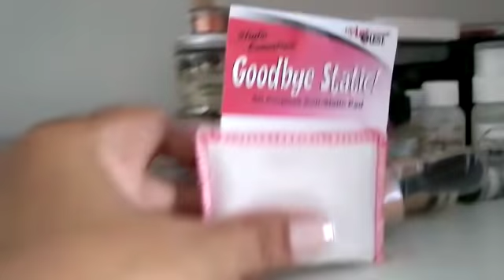Como organizar seu material - Parte 1 (Tintas e Auxiliares)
Bora organizar nosso material?! Vamos começar uma temporada de dicas pra vcs, esse é o video Parte 1, afinal artesanato tem muuuuuuiiiiittttoooosss materiais, rs.
Cada semana iremos postar a organização de determinados materiais.

Deixem perguntas do qual material vcs gostariam de dicas!

INSPIRE; CRIE!